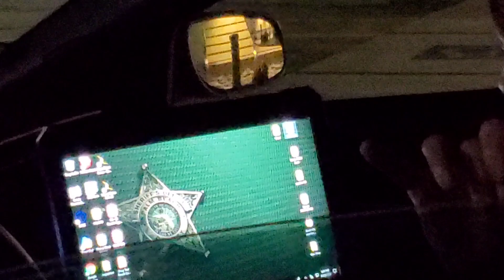Officer Guerin AKA "Captain Obvious" likes to spoil my cop watch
Filmed on 11/26/2020. As soon as I went to film an accident a police car parkes close to me so I had to play it off and leave.